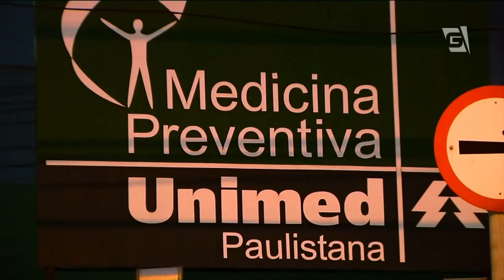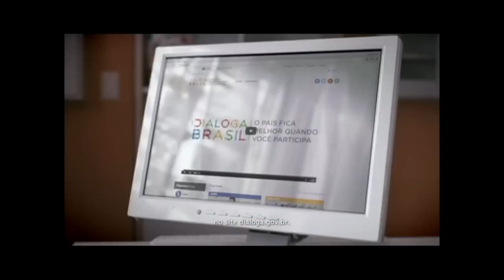Jornal da Gazeta - Edição das 10 - 04/09/2015